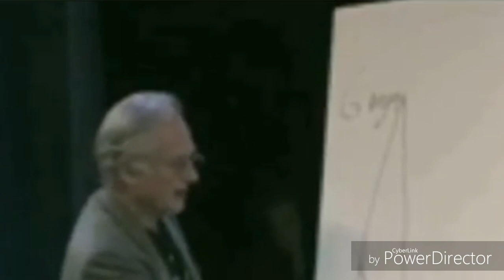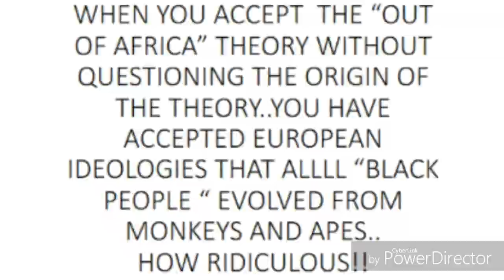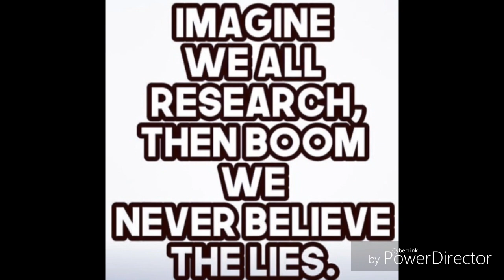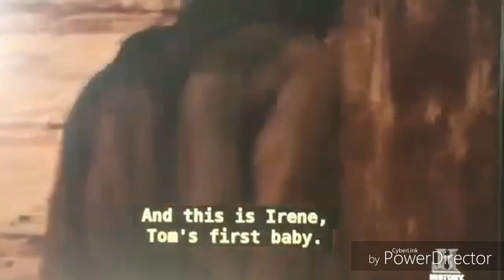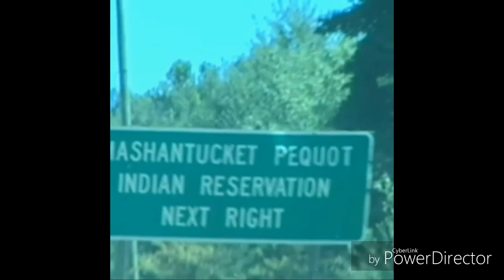OUT OF AFRICA THEORY UNDER FIRE🔥 YOU NEED MORE PEOPLE!!